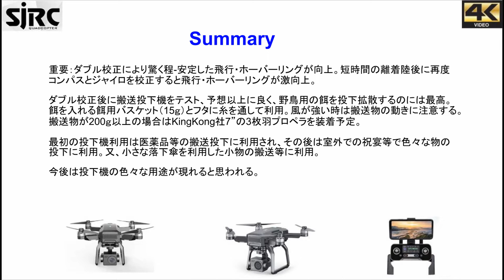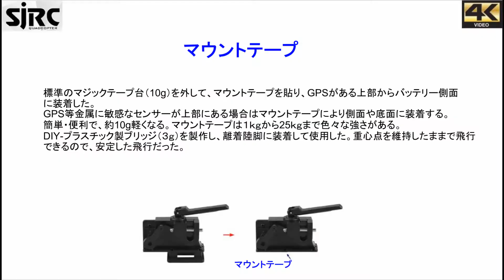SJRC F7 Pro GPS EIS 3軸ジンバル長距離ドローン– 搬送投下機 !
ダブル校正で驚く程の飛行・ホーバーリングの安定性が向上。ダブル校正後に搬送空中投下機をDIY離着陸脚板に装着してテストした。ワクワクする楽しさを久しぶりに感じた。投下機は約3千円で、購入は以下のサイト

Below is the gear to create the VIDEOS:
Mobile Device#1: iPhone 6s (12MP Camera)/iPhone XR (12MP Camera)
 WLAN: Wi-Fi 802.11 a/b/g/n/ac, dual-band, hotspot
Mobile Device#2: Galaxy S7 edge (12MP Camera)
Camera: Canon SX540 (50X Zoom)
Action Camera: GoPro Hero/Victure WiFi